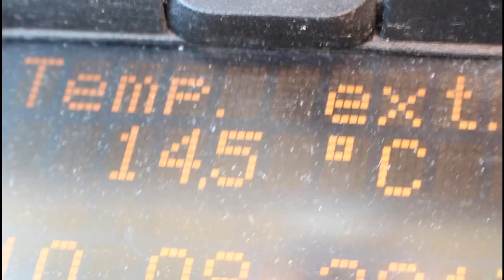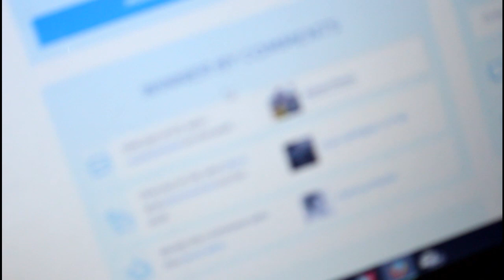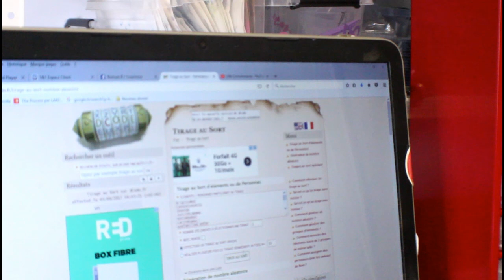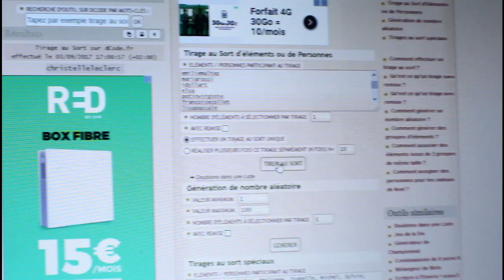Dernier jour des vacances !!!!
Bon visionnage